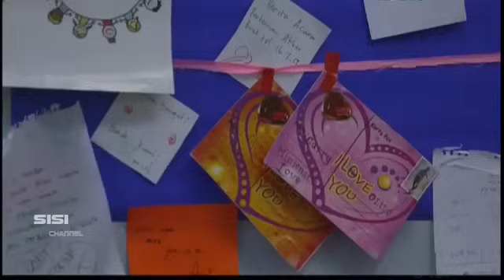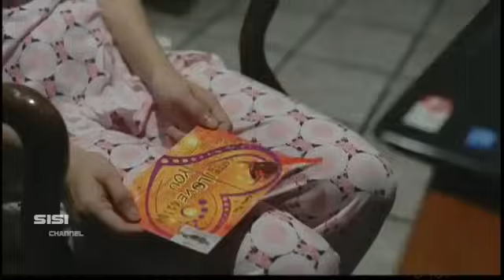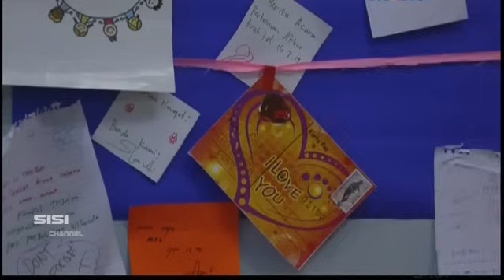MISTERI !! Pacar Miesterius